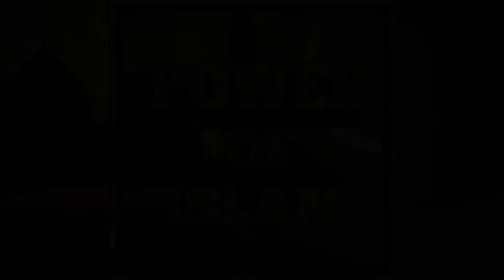BEST REPLY TO SATYAPAL JI FOR BLAMING ISLAM AND DR. ZAKIR NAIK FOR JUGGLING OF WORDS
Sri satyapal ji tells that Dr.ZAKIR NAIK is juggling the words . And dr zakir naik gives the best reply to him .